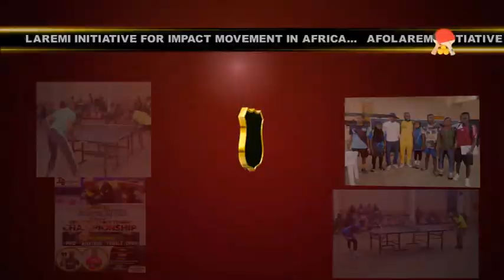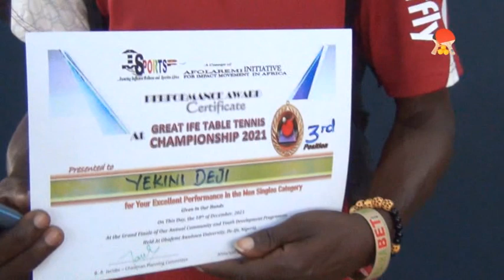TABLE TENNIS 2021